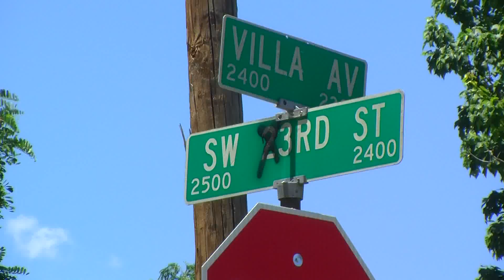Recomendaciones para prevenir accidentes automovilisticos con sus menores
Aquí unas recomendaciones y estadísticas para ayudar concientizar y prevenir accidentes automovilísticos con sus menores.